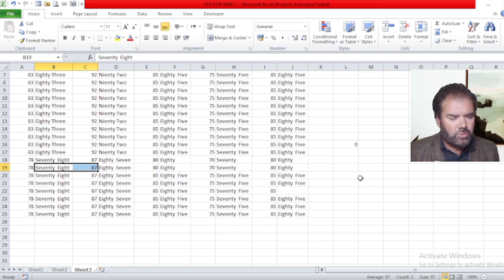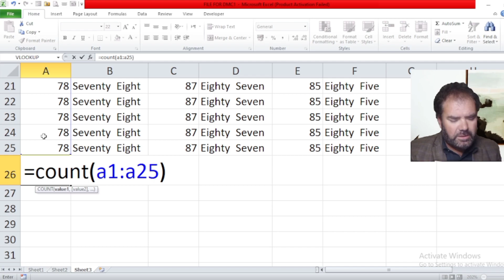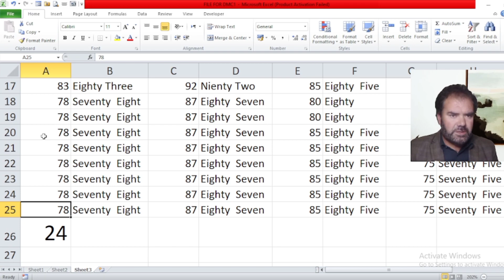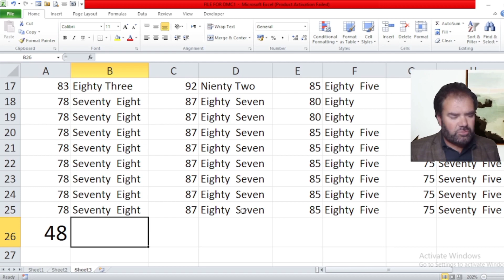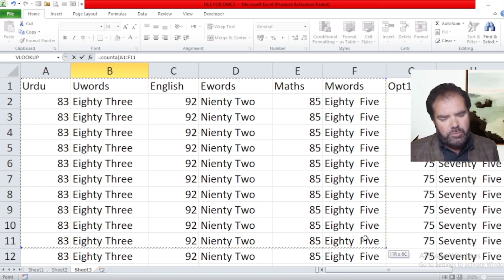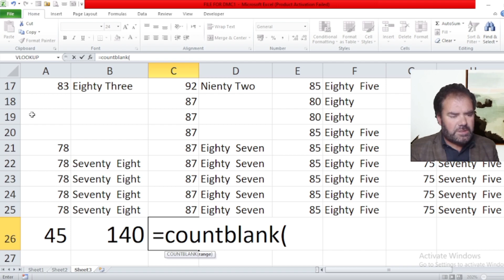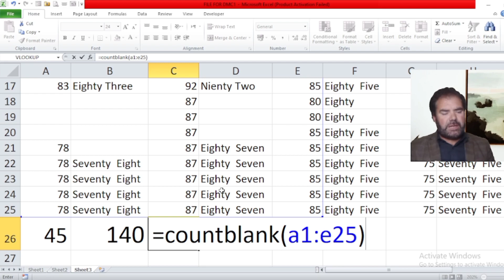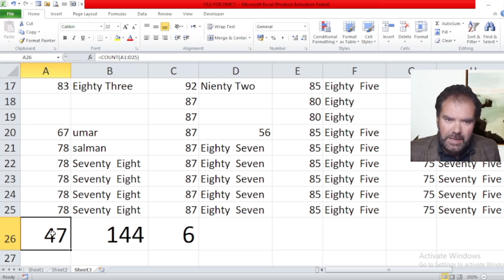Count, Counta, countblank functions in Excel || Ms Excel